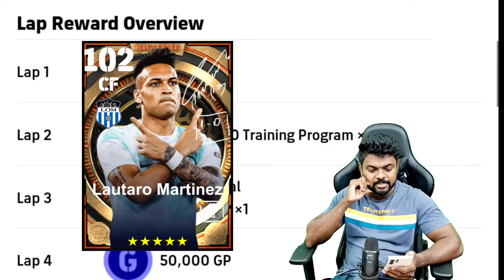New Lap Coming With Free Epics| Inter Milan Epics| DG